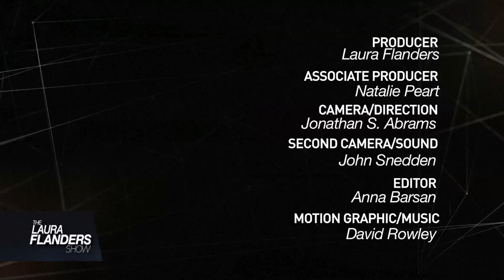Fausto Hernandez & Juliet Ovalle: Worker Power from the Bottom Up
Many car wash workers across the country are given poor wages, long hours and no-on-the job protection.

"I've been in this industry for 7 years now. There were times I would work for 10 hrs and the bosses would pay me for three," Fausto Hernandez says in our latest interview from the AFLCIO 2013 convention. We also spoke with Juliette Ovalle.

Both Hernandez and Ovalle work with @Car Wash Campaign, a group fighting to improve wages and working conditions for car wash workers.

Check out the interview. Tell us what you think.